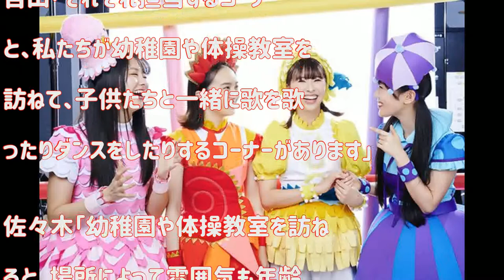ももいろクローバーZ、子供の頃に夢中になったのは“ピカピカ泥だんご”